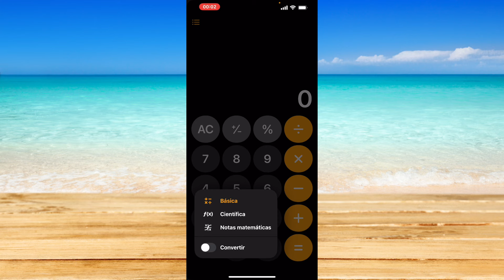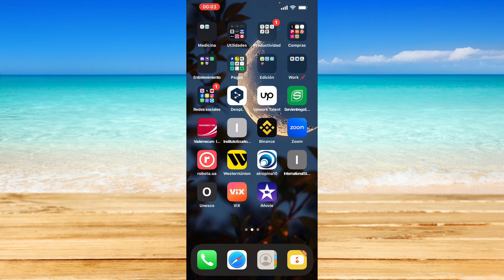Cómo usar notas de matemáticas en iOS 18